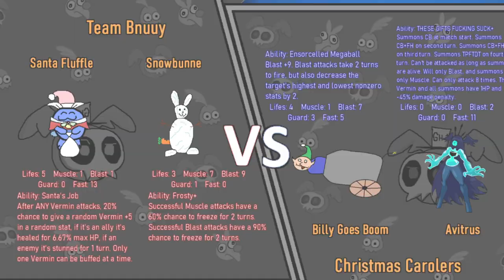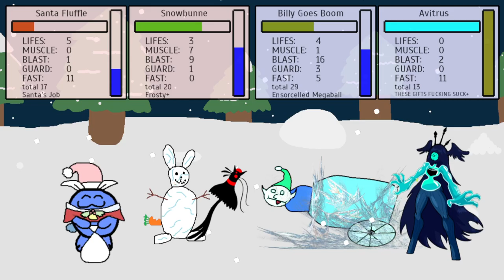R3F2 (L) - Team Bnuuy VS Christmas Carolers (Gnaw 26: Christmas Couples' Crumble)